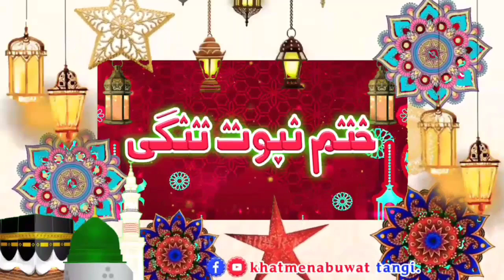Mulana Qari Fazal Amin Shah Sahib New Nazam 2023 مولانا قاری فضل امین شاہ صاحب ختم نبوت نظم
عظیم الشان ختم نبوتﷺ کانفرنس || بتاریخ= 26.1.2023 || بمقام= ایس ایم ایس مارکیٹ سردریاب سٹاپ تحصیل و ضلع چارسدہ  || منجانب=عالمی مجلس تخفظ ختم نبوت یونین کونسل اگرہ